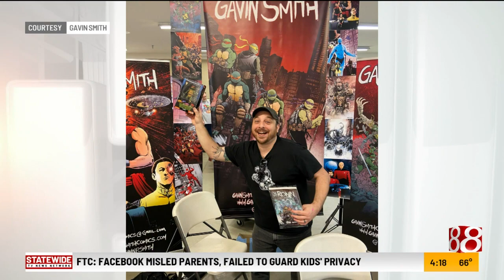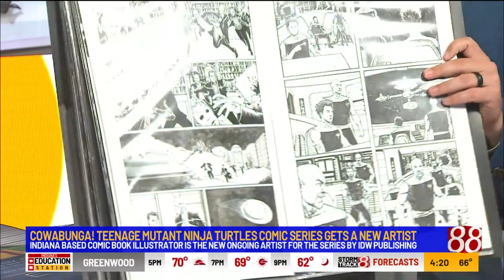Teenage Mutant Ninja Turtles Comic Series Gets New Artist